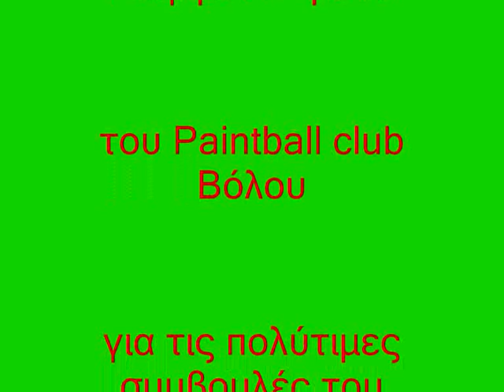extreme sports in Greece 3